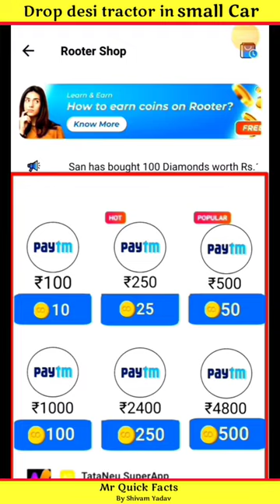drop desi tractor in small car @MRINDIANHACKER